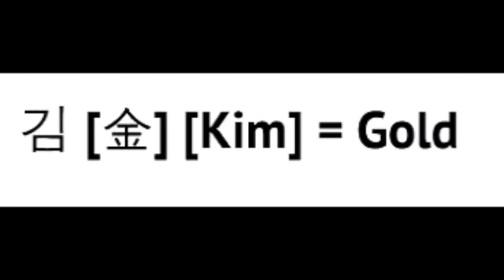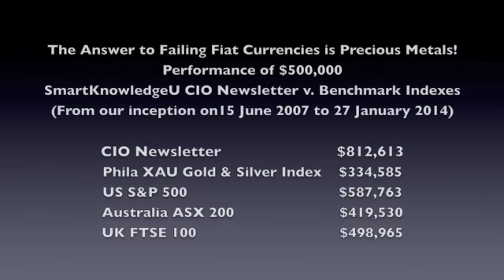What the Chinese Yuan is Telling Us, Part 2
Today, we answer questions posed by our viewing audience regarding part 1 of "What the Chinese Yuan is Telling Us"